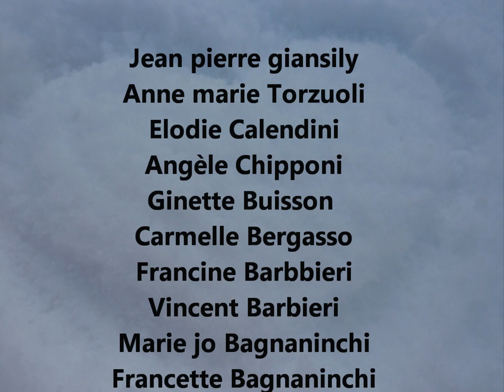grand diaporama blanc V3